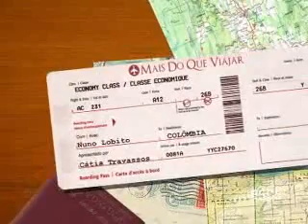RTP-E2 Colombia TRAVEL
Mais do que VIAJAR